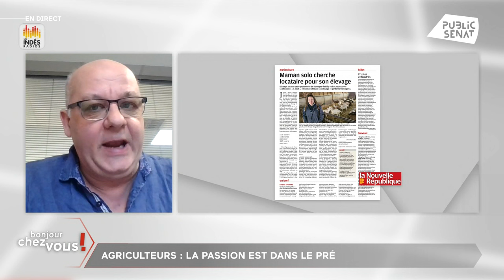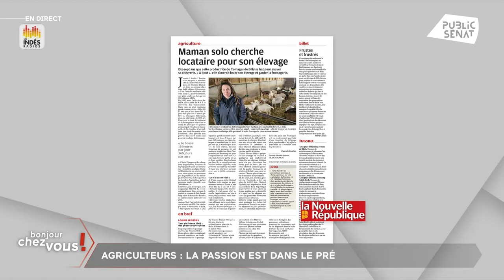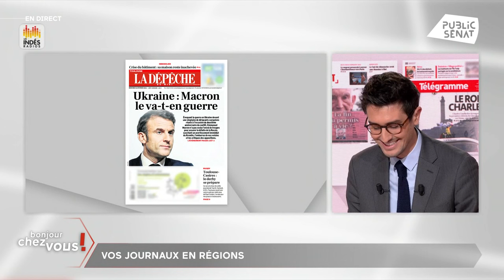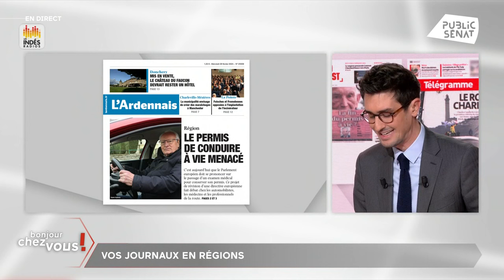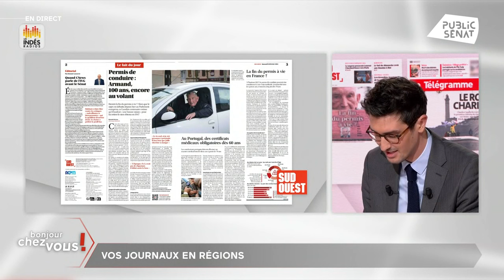Débat sur l'IVG dans la constitution : suspense au Sénat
Le projet de loi pour inscrire l’IVG dans la Constitution est examiné ce mercredi 28 février au Sénat. Quelle sera l'issue de ce vote et ses conséquences sur la vie des femmes et des médecins ?

Pour en débattre :

- Muriel Jourda, sénatrice (LR) du Morbihan

- Mélanie Vogel, sénatrice (écologiste) représentant les Français établis hors de France